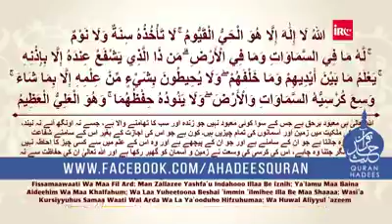Gher say Bahar Jatay Waqt ki Dua